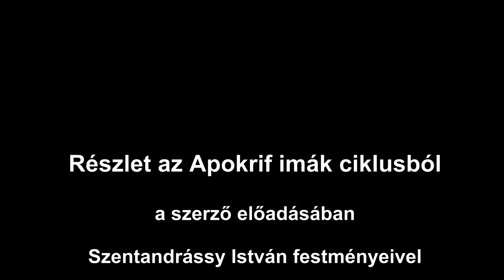Hálaének02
Jókai Anna: Hálaének című verse az Apokrif imák című ciklusból a szerző előadásában.
A videó változaton  Szentandrássy István festményei láthatók.